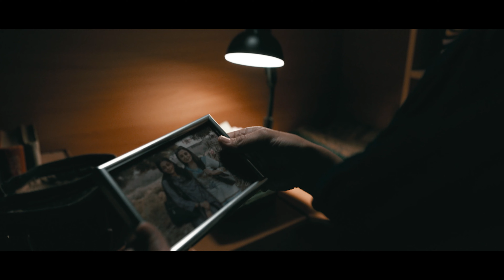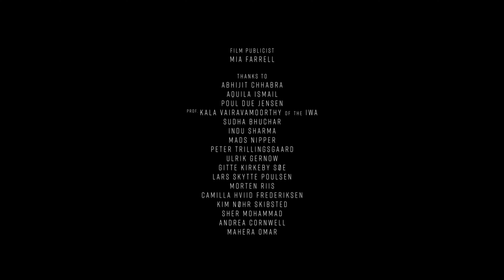Into Dust: A City Running out of Water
Behind the scenes of INTO DUST

INTO DUST is a collaboration between Grain Media, Fuse Entertainment, Rideback and the Grundfos Foundation to tell the story of Perween Rahman, and in doing so, to draw attention to the global water crisis that we are all facing.

Directed, Shot & Cut: Richard Jephcote
Karachi Aerial Footage: Muhammad Nabeel
Production Manager: Irina Guimaraes
Line Producer: Caroline Lai
Field Producer: Khalid Waseem
Exec Producers: Aquila Ismail, Mikkel Bondesen, Nikolaj Bondesen, Orlando Von Einsiedel, Harri Grace, Dan Lin
Film Publicist: Mia Farrell